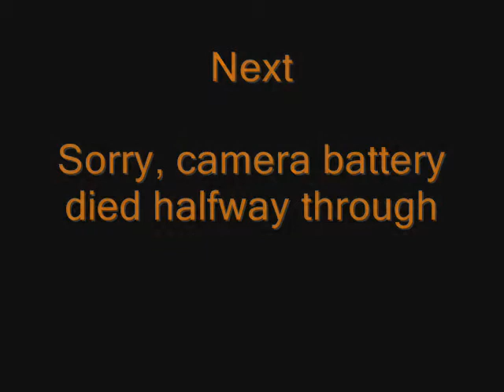Rough Cut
This is a Rought Cut. The clips are roughly cut down, with a quick caption between. I will do a proper edit later.